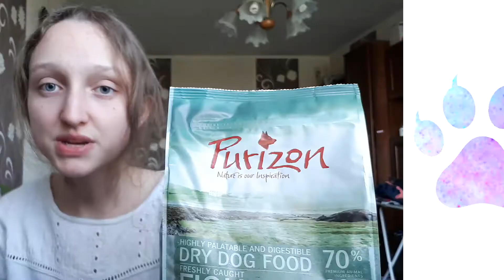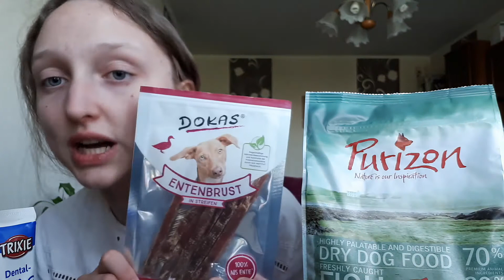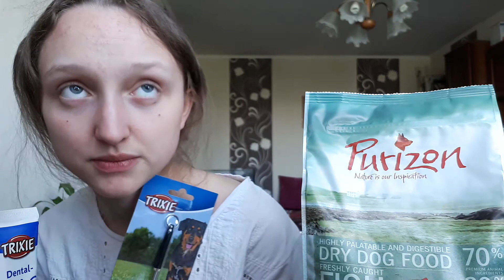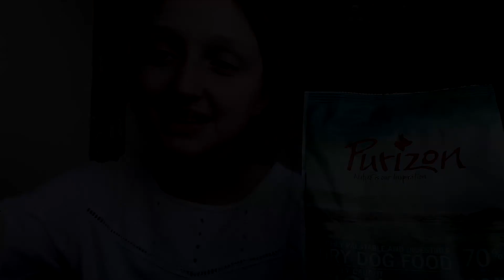HAUL ZAKUPOWY | Zooplus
Filmik nagrany i zmontowany już jakiś czas temu, ale wczoraj mi się przypomniało, że miałam go wyeksportować. Także - miłego oglądania! ;)